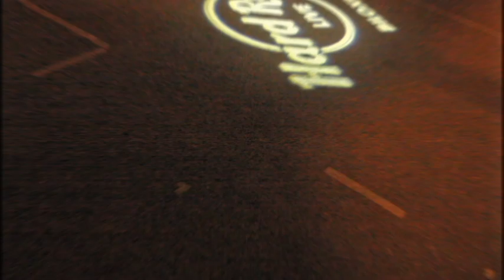Courtney Cole - Biloxi, MS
Keep up with Courtney at:
CourtneyColeMusic.com
Facebook.com/TheCourtneyCole
Twitter.com/TheCourtneyCole
Instagram.com/CourtneyCole_